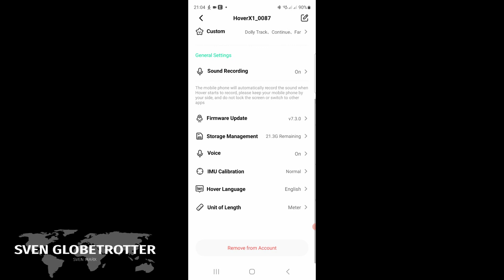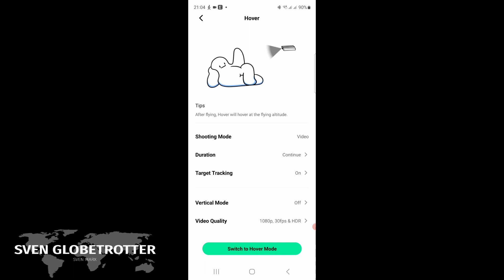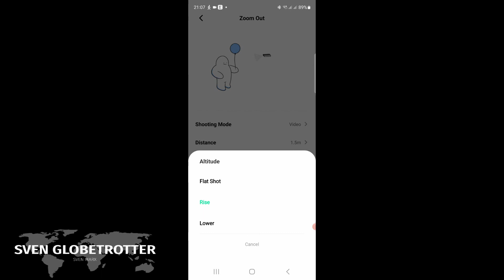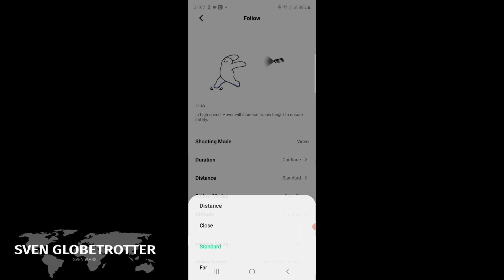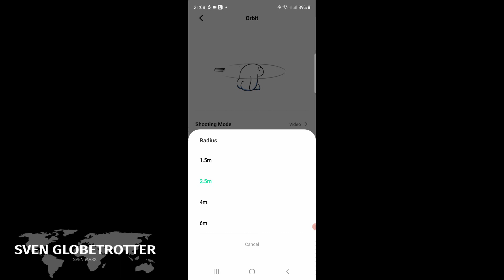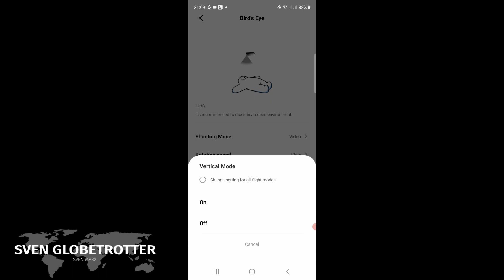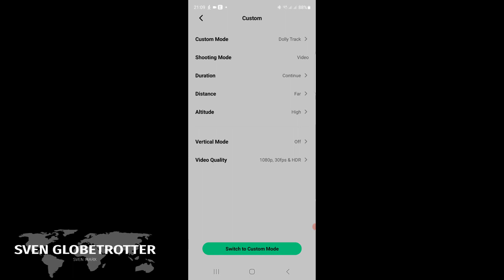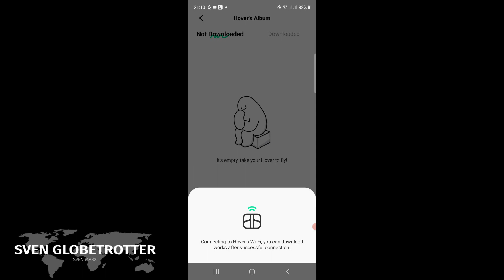Hover Air X1 die beste Selbstfliegende Kamera im Taschenformat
Die Drohne Hover Air X1/Kamera Hover Air X1 ist super leicht und schnell zu handhaben. Mit zwei Handgriffen ist sie flugbereit und somit in Sekunden in der Luft.
Die App ist fast selbsterklärend, ich habe euch aber trotzdem für jeden Modus einen kleinen Einblick gegeben.
Unter dem Strich ist die Hover Air X1 die beste Kamera / Drohne die es in der Form gibt.
Luft nach oben ist, aber so kann DJI noch gut reagieren.
Lasst und gespannt sein was der Mark in den kommenden Monaten her gibt.

00:01 Ankündigung
00:39 Einleitung
01:35 Hover Mode mit App Einstellungen
03:26 Leichte Handhabung
04:10 Zoom out Mode mit App Einstellungen
05:14 Follow Mode mit App Einstellungen
07:23 Orbit Mode mit App Einstellungen
08:33 Bird eye Mode mit App Einstellungen
09:23 Custom Mode ( Dolly) mit App Einstellungen
10:14 Drohnen Crash
11:14 Video download
11:34 Manuel Control Mode
12:17 Mein Fazit

14:36 Mein Buch

Mein Outdoor - Sparschwein & ich sind dir sehr dankbar

▬ Mein Equipment ▬▬▬▬▬▬▬▬▬▬▬▬▬

Kameras:
DJI Pocket 2
DJi Mini 2 Drohne
Hover Air X1
DJI Osmo Action 3 Standard-Combo
Razer Kiyo Pro - USB Streaming Kamera

Mikrofon:
DJI Mic
Elgato Wave:3 - USB-Kondensatormikrofon

Kopfhörer:
Soundpeats RunFree Light
Soundpeats Air4 Pro
beyerdynamic DT 990 PRO Limited Black Edition

Uhr / Computer
Uhr - T-Rex 2 Smartwatch, Multisport-GPS-Fitnessuhr

Messer, Beile, Äxte:
Victorinox Schweizer Soldatenmesser
Freelander Axt-Survival Beil Handgeschmiedet

Outdoor-Küche:
Klappbarer kompakter Kocher mit Esbit
Titan Feldflasche Camping Kochgeschirr
Titan Kochtopf mit Pfanne
1L Titan Camping Teekanne
Titan Becher Camping Tasse 450ml
Titan Becher 750ml Titan
Titan Klappbesteck (Göffel) klein
Titan Klappbesteck (Göffel) groß
Titan Essstäbchen
Esbit Trockenbrennstoffkochset

Kleidung:
Merino Socken: Leichte Merino Wandersocken
Schuhe: Meindl Mondello Mid GTX
Einlegesohlen: CURREX HikePro Einlegesohle

Technik:
Lampe: Rollei Professionelle LED-Stirnlampe

Hygiene / Erste Hilfe
Blasenpflaster: Compeed Blasenpflaster Mixpack

Rucksack und Zubehör:
Trinkblase: Source WXP Low Profile 3L
Rucksack: Berghaus MMPS Centurio III 30 FA
Rucksack: NORDKAMM Wanderrucksack 30L

Wanderstab / Wanderstöcke

Wenn du Ausrüstung über die angezeigten Links bestellst, kannst du mich ohne weiteres unterstützen.
Für mich ist es ein kleines Zubrot und ich kann irgendwann davon neue Ausrüstung kaufen.

Seit 2009 weiß ich, dass ich einen Tumor am Hirnstamm habe. Die wohl denkbar ungünstigste Stelle.
Nach einer OP wurde ich ein Pflegefall, Intensivstation, das war es...
NEIN mit viel Mühe, Fleiß und Rückschlägen kehrte ich zurück in mein Leben als Abenteurer.

Und jetzt: HERZLICH WILLKOMMEN IN MEINER WELT